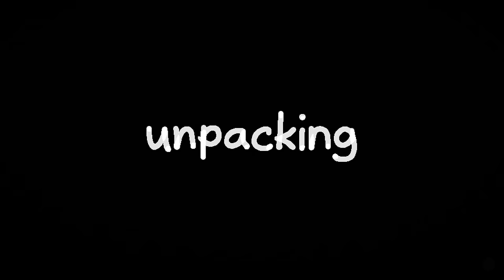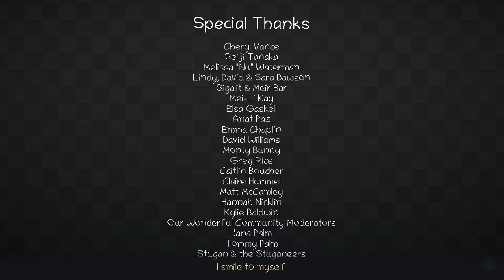Unpacking | Steam Full Gameplay (No Commentary)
Time Stamps:
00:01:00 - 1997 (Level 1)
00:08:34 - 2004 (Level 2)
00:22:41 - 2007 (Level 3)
01:07:30 - I got stuck here for 10 mins at least, you can skip
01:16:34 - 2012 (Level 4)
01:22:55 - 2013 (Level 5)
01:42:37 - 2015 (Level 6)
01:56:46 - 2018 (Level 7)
02:38:36 - The End

Also available on other platform (Nintendo Switch, Xbox Game Pass, Humble Store, GOG, and others)

Unpacking is a zen puzzle game about the familiar experience of pulling possessions out of boxes and fitting them into a new home. Part block-fitting puzzle, part home decoration, you are invited to create a satisfying living space while learning clues about the life you’re unpacking.

Unpacking is developed by Witch Beam & Published by Humble Games

My Potato:
- GPU: Galax GTX960
- CPU: Intel i5-3330
- RAM: 8GB

Gameplay Relaxing Puzzle Pixel graphics